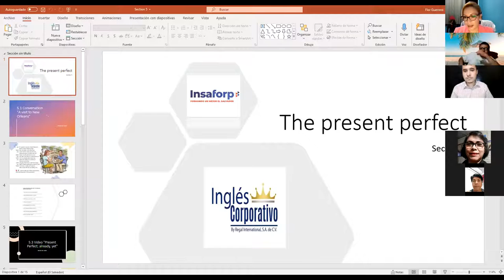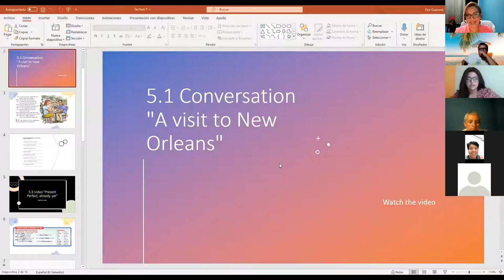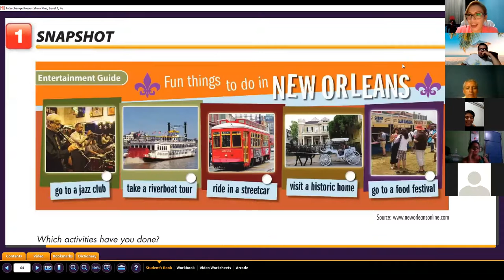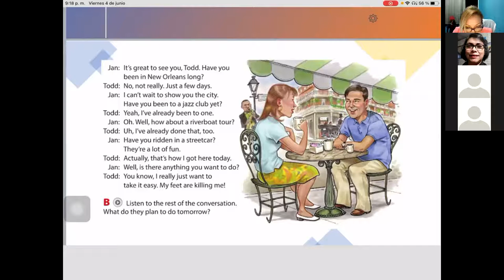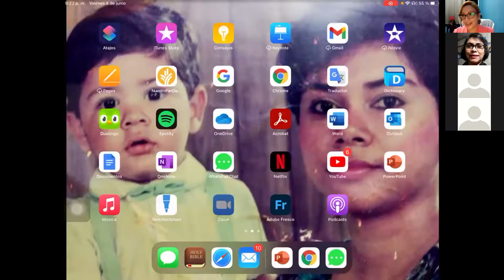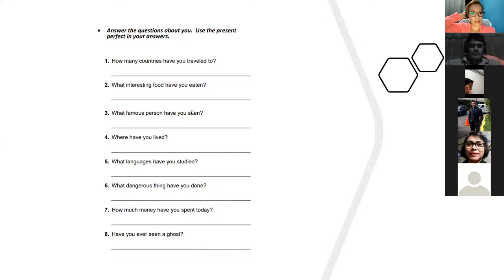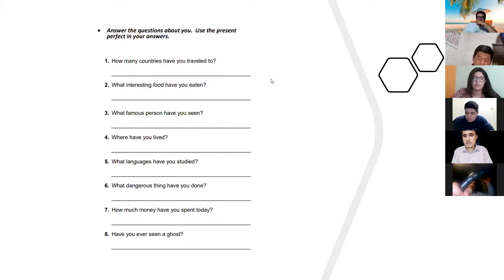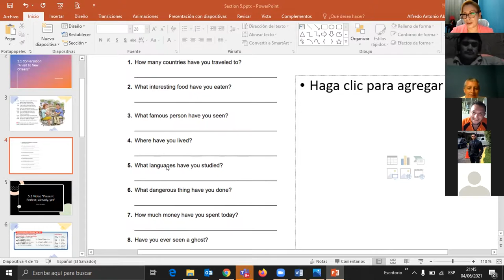Ingles Corporativo- May 18 reposition class part 1